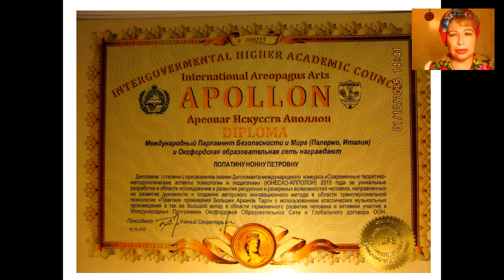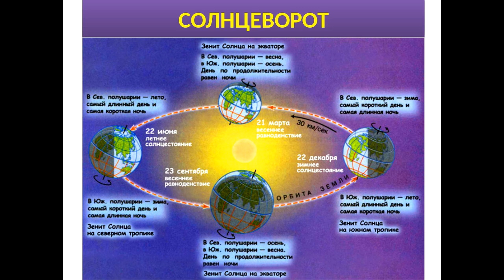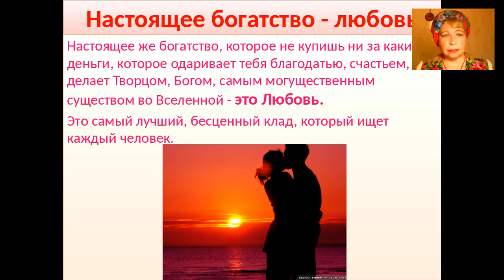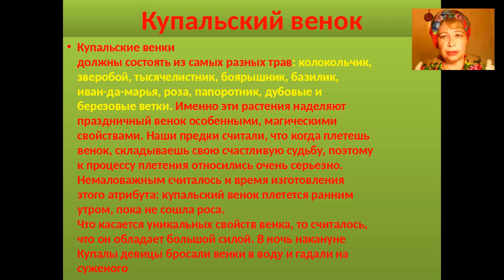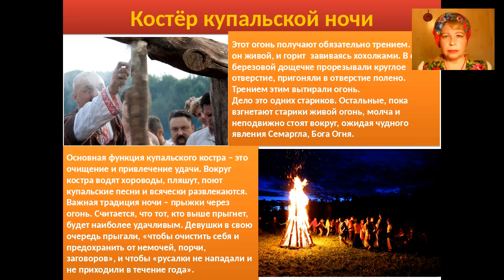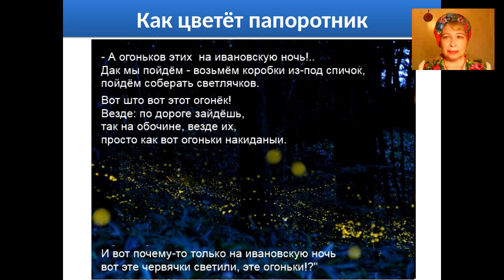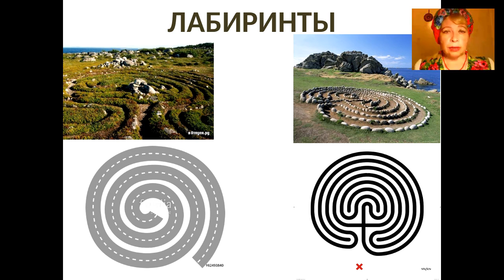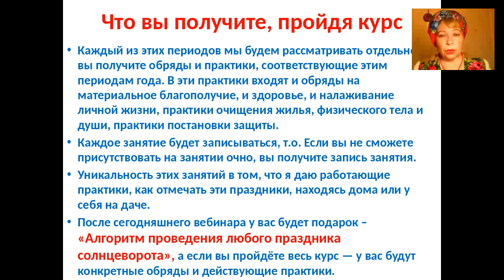Нонна Лопатина «Купальская ночь и другие праздники солнцеворота»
Предложение мастера:
Курс «Обряды и практики к праздникам солнцеворота в домашних условиях» - 8 занятий